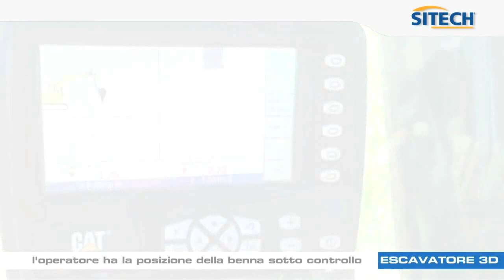Sistema GPS 3D su Escavatore: ampliamento di sede stradale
Anche il semplice ampliamento di 2 Km di strada provinciale è un lavoro dove un sistema 3D su escavatore è estremamente efficace.
L'operatore in cabina ha il controllo completo di profondità di scavo, scarpate e allineamenti. Si evitano picchetti , si consuma meno carburante e si aumenta l'efficienza del cantiere.